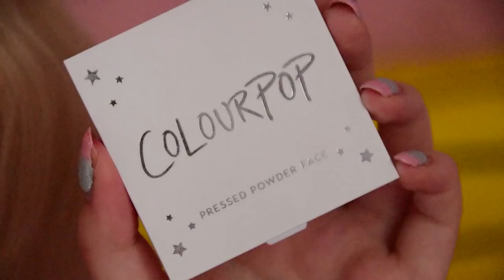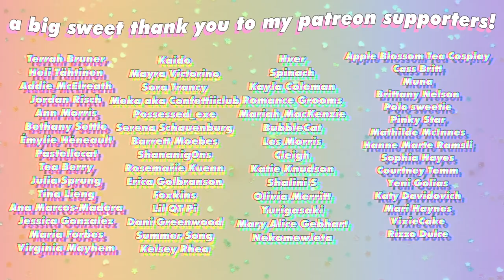JULY FAVIES 🍒✨ + Bikini Photoshoot & Body Positivity Talk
🌸This video’s featured Confetti Club member is neulinu_pics on instagram!🌸